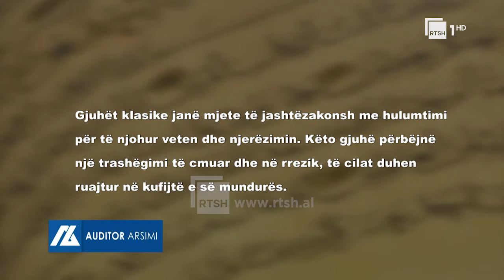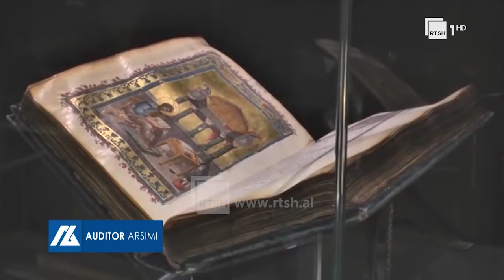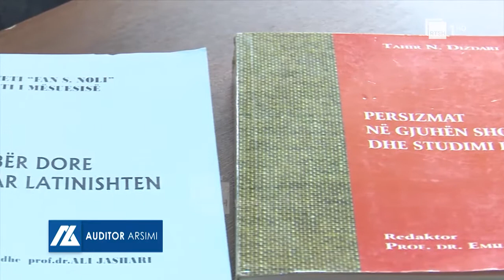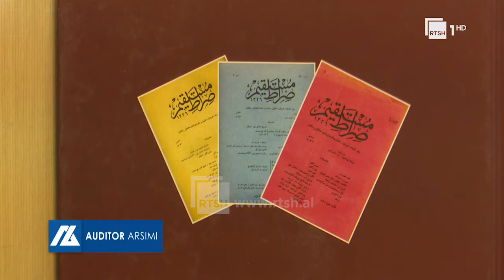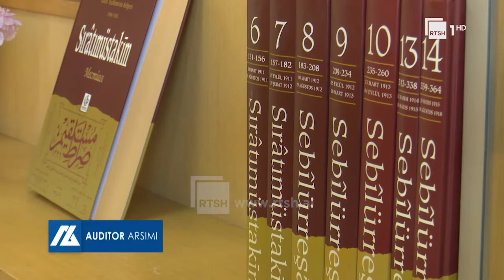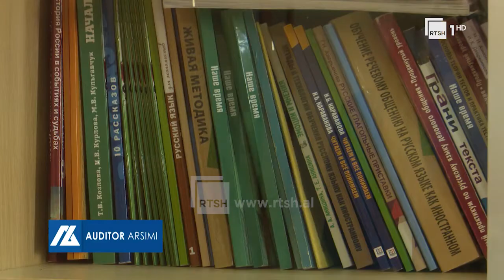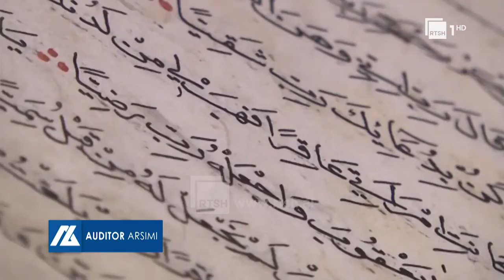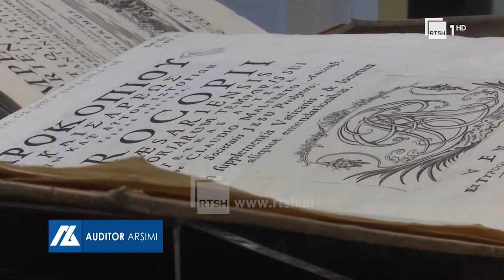Studimi i gjuhëve të vjetra dhe albanologjia | “Auditor arsimi” në RTSH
"Auditor arsimi", një emision nga Edlira Birko, në të cilin trajtohen tema të ndryshme mbi arsimin në vend me problematikat e tij, por edhe përcillen informacione të dobishme për të gjithë studentët. Çdo të shtunë, në orën 16:35, në RTSH 1 HD.

Një program nga: Edlira Birko